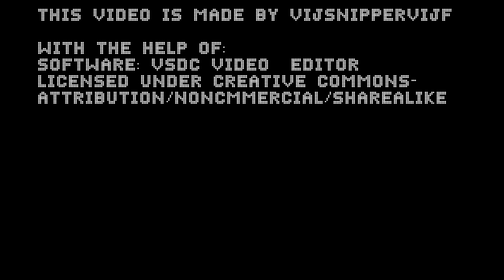Will Corona be over?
I will explain the Corona things today, to see if Corona is (almost) over.

THUMBNAIL
SPOILER:  Yes!